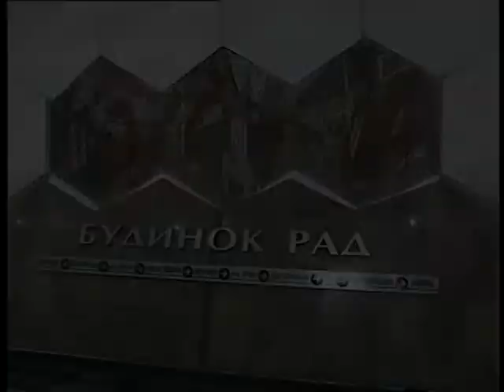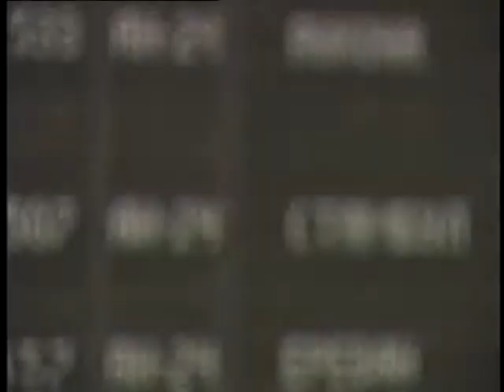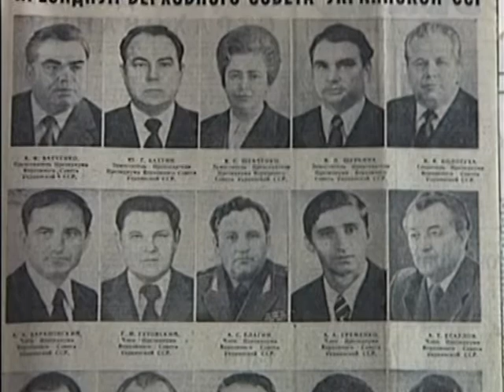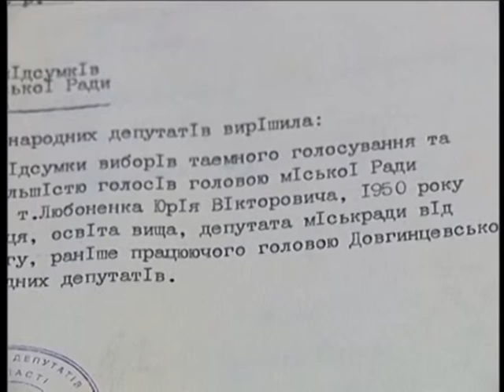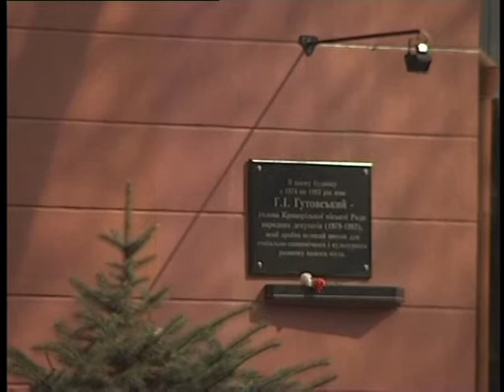"Криворізькі глави". Глава 14.